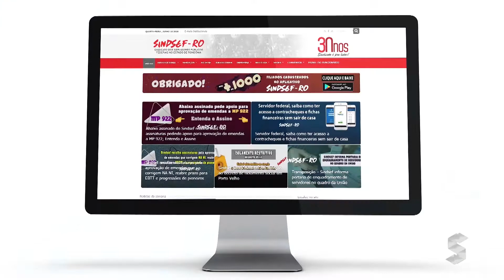Sic News: Mais um grupo de servidores públicos consegue a transposição para o quadro federal.